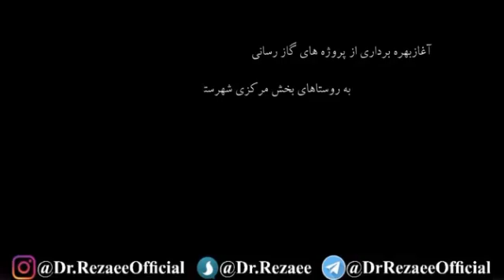آغاز بهره برداری از پروژه های گازرسانی به روستاهای بخش مرکزی شهرستان جهرم